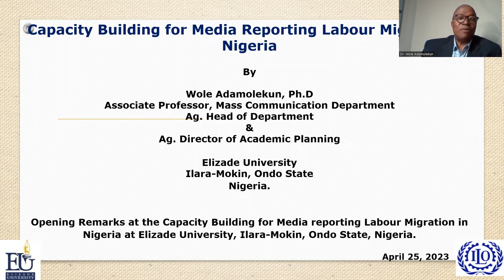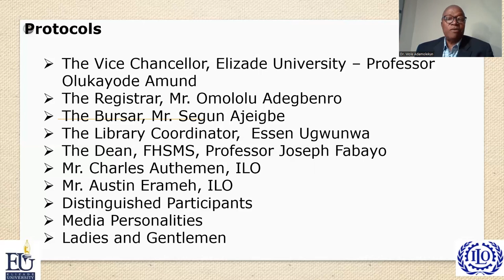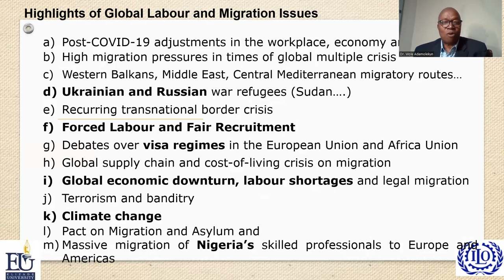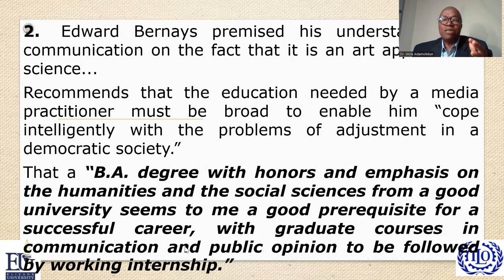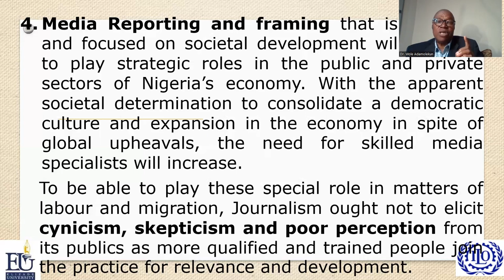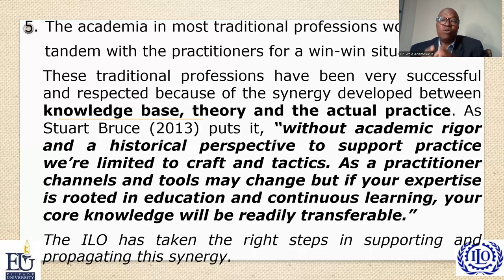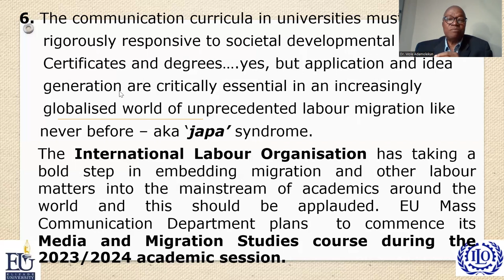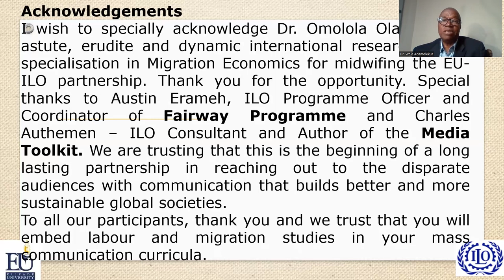VIDEO EU ILO TRAINING Opening Remarks